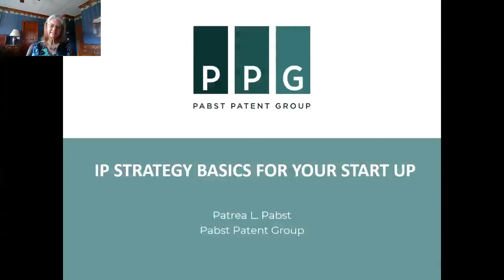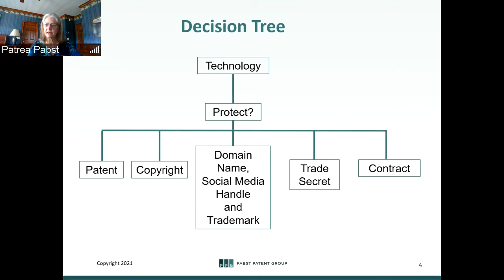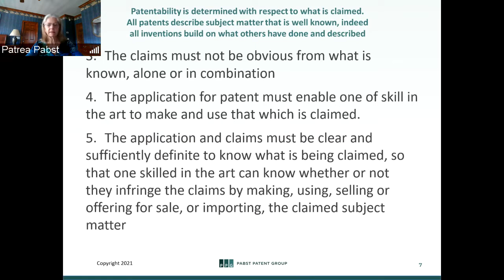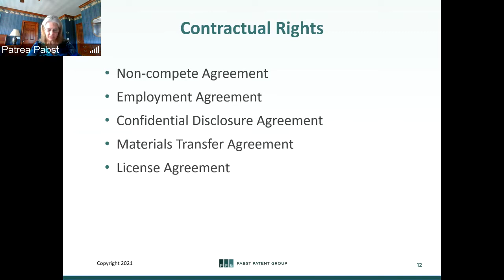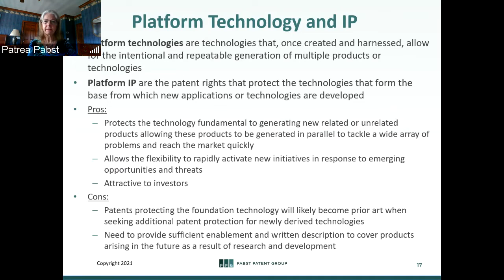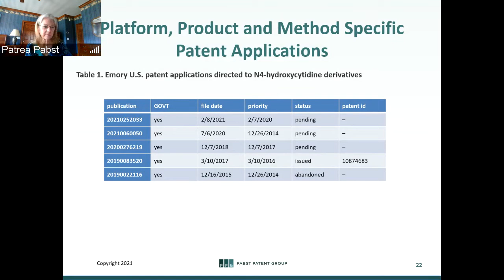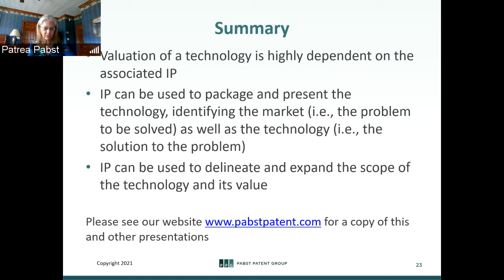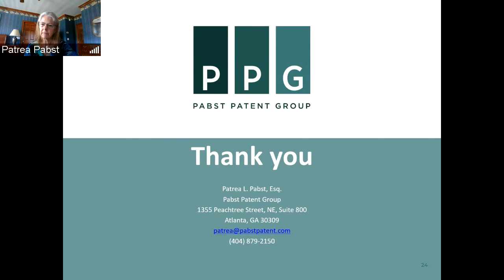BioLaunch Pad Seminar | Oct. 14, 2021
“IP Strategy Basics for Your Start-up”

Patrea Pabst, J.D.
Partner
Pabst Patent Group

Platform versus product technology is frequently referenced in discussions about forming a company. A "platform" technology refers to technology that can lead to a pipeline of multiple products, where further research may lead to embodiments still covered by the platform ip, but which can in turn be targeted to different markets, each with a separate valuation and likelihood of success. It is hard to convince investors that a single product can produce sufficient return to justify the high cost/high risk of failure associated with a single product, no matter how attractive the product. Most product technology is usually licensed or partnered at a later stage of development than platform technology, and in turn is lower risk than early-stage platform technology.  Since valuation is a function of both market size and likelihood of success, product technology can have a high valuation, depending on the status of the research and development, the market cap, and probability of success.  However, many investors want platform technology to ensure options as development proceeds and new opportunities are presented.  In this case flexibility is crucial when the initial business plan changes due to development problems, change in the market due to decreased need or better alternatives, or change in investor focus. Drafting patent applications which "tell a story" can increase the likelihood of licensing or investment, as well as facilitating prosecution. In the vernacular, "what is it and who cares." Focus on the problem to be solved and what your solution is. When filing patent applications, it is important to file early and broadly. It is critical to provide an enabling disclosure for embodiments that will actually reach the clinic or marketplace. Examples and explicit basis to support the claims defining the scope of the invention(s) are particularly important if the patents are filed in countries such as China and India, as well as the European patent office. Failing to file outside of the US can significantly reduce valuation due to the inability to preclude competition outside of the US. However, filings should be made strategically to avoid being overwhelmed with the cost of foreign filing, prosecution, and maintenance, which is much higher than in the US. A broadly filed application can easily reach $250,000 in costs, so it is essential that one file fewer applications which cover more technology, and only in countries where there is likely to be major players in manufacturing or distribution.

For more than three decades, Patrea Pabst has provided comprehensive intellectual property counsel to pacesetters in the biotechnology, medical, pharmaceutical and chemical fields. Patrea brings a critical business perspective to her legal advice on a wide array of patent matters. She advises corporations, universities, and investors in startup and early-stage initiatives on some of today’s most cutting-edge technologies. Clients rely on Patrea to evaluate their technology with an eye to patentability and valuation, prosecute patents before the U.S. Patent and Trademark Office (USPTO), and coordinate corresponding international filings. She provides strategic planning for her clients’ immediate and long-term goals, reviews licensing agreements, and renders legal opinions. Patrea is also a formidable advocate for her clients in administrative proceedings, including reexaminations, interference proceedings in the U.S., and opposition proceedings before patent offices in jurisdictions around the world. She identifies the market potential of clients’ discoveries, then designs practical, business-oriented solutions to achieve their strategic goals. Committed to excellence in all areas of her practice, Patrea balances her clients’ commercial objectives with their budgetary requirements to support their bottom line. Many of Patrea’s clients have chosen to remain with her for decades, a testament to her dependability, productivity, and value.

RECOGNITION
The Best Lawyers in America 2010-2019
Martindale-Hubbell AV Preeminent Rating